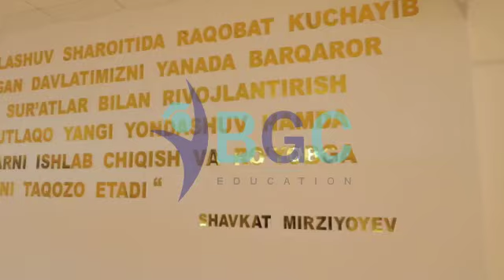TASHKENT STATE DENTAL INSTITUTE ( FACULTY OF MEDICINE), UNIV VIDEO | Admission Open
University Video - Tashkent State Dental Institute ( Faculty of Medicine )

Tashkent State Dental Institute was founded in 2014.  Tashkent State Dental Institute has earned many awards and recognitions. A high-quality education is provided by the institute in the fields of Physiology and Pathology, Surgery, General Medicine, Orthopedic, etc. with its state-of-the-art infrastructure and technologically advanced classrooms, the institute is an excellent setting for anyone interested in pursuing a medical career

SEPTEMBER INTAKE ADMISSION OPEN FOR THE SESSION 23 IN UZBEKISTAN.

For MBBS Admission Guidance in Abroad & India, you can contact BGC education @ 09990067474

STAY UPDATED WITH BGC EDUCATION